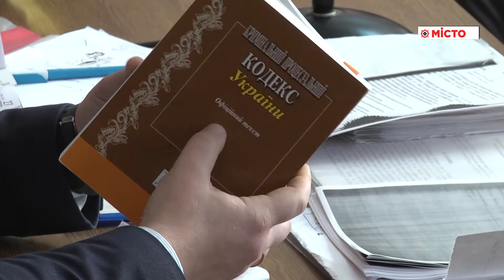Суд над учасниками бійки під Аркою